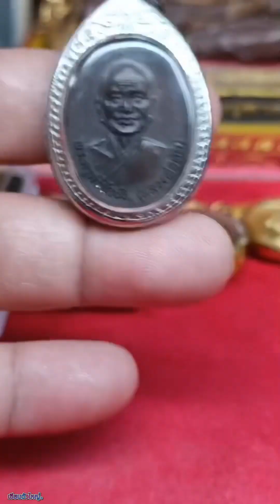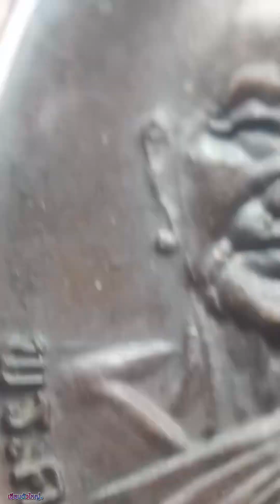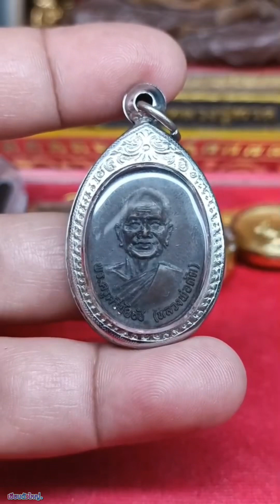เหรียญรุ่น 3 หลวงพ่อดัด วัดนกออก ปี 2518 อ.ปักธงชัย จ.นครราชสีมา | เซียนตัวใหญ่.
ผิดพลาดประการใดขออภัยด้วยนะครับผม  🙏🙏🙏